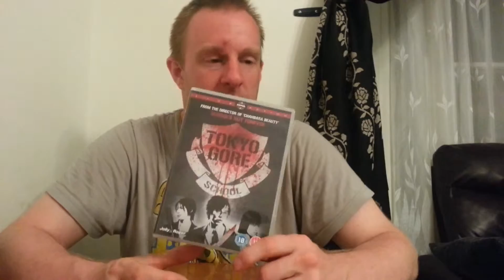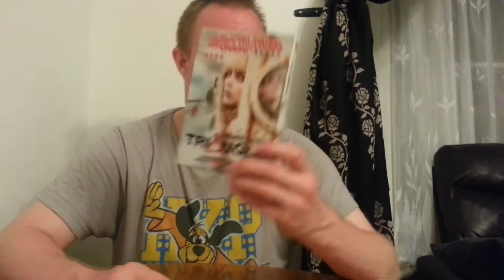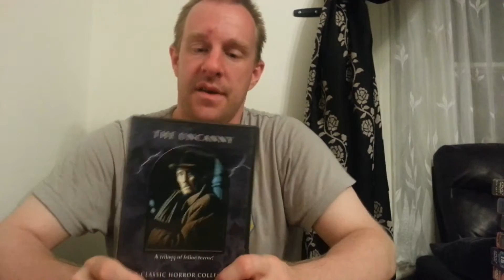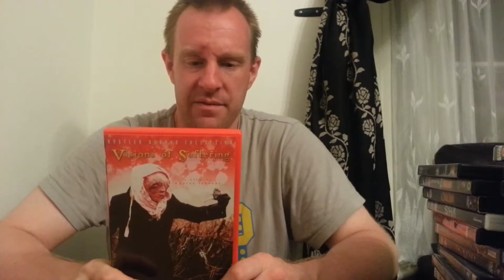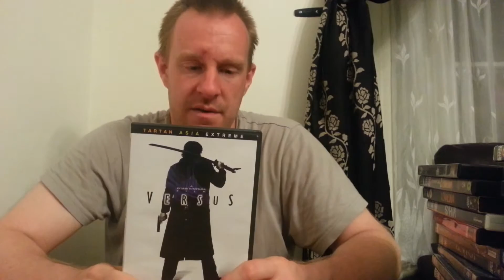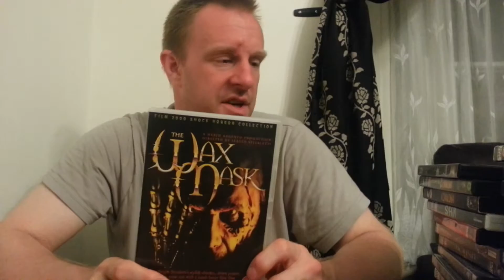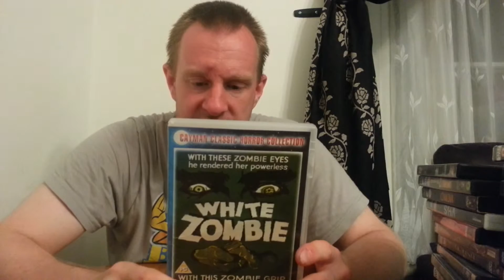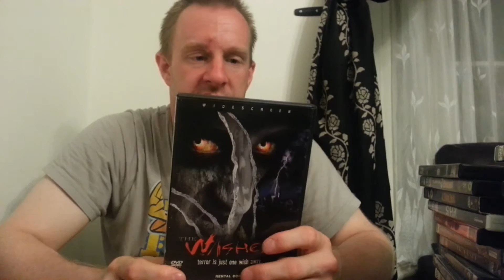Horror DVD Collection Part 20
Shelf 20...  The penultimate shelf  :-)